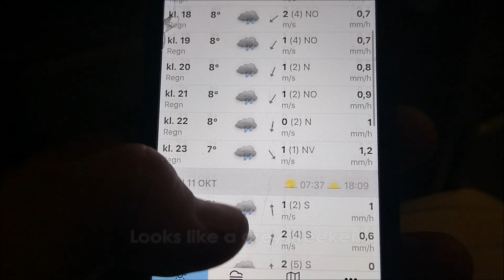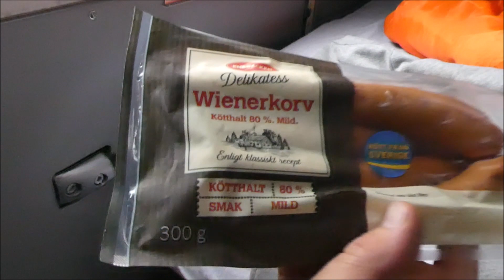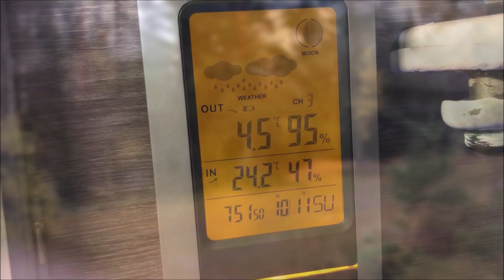MISTY AUTUMN WEEKEND IN SWEDEN | EPIC FATHER-SON ADVENTURE IN THE WILD - VW SYNCRO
Join me and my son as we head into the misty autumn woods of Värmland, Sweden, for an unforgettable weekend of outdoor adventure! Despite the challenging weather, we embrace the elements with campfire cooking, exploring rugged backcountry roads, and capturing the beauty of the forest through photography. From bonding over campfire meals to navigating the serene wilderness, this weekend is all about making memories and enjoying the simple joys of life outdoors. Come along for the ride and experience the thrill of a father-son adventure in the wild!

1. Kayak inflatable
2. Propane stove/kitchen
3. Portable solarpanel 100W
4. Lotus choal grill
5. Offroad lightbar
6. Wood saw & axe
7. LED Worklight
8. Camping chair
9. Traction / offroad boards

0:00 Inledning
0:17 @campersontour
0:22 Location: Värmland, Sweden
1:04 Elk prints
4:00 Tonights quick dinner, Hamburgers & potatoes
4:56 Getting dark outside
6:00 Next morning 07.35
6:37 Looks like a grey weekend
8:25 We decied.to take a drive to the other side of the lake
9:36 Looks like a great place to stay for the night
10:33 Lunch time inside the warm bus
11:12 Already dark outside
11:28 Next morning 07.50